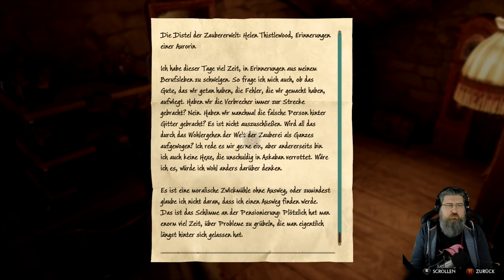In den Fängen der Aschwinderin - Hogwarts Legacy - #16 - Alex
Auf Twitch sind wie natürlich auch:
(Das LP ist ein Streammitschnitt und wurde Live gespielt)

Titel: Hogwarts Legacy
Genre: Aktion, Abenteuer, Rollenspiel
Entwickler: Avalanche Software
Publisher: Warner Bros. Games
Franchise: WB Games
Veröffentlichung: 10. Feb. 2023